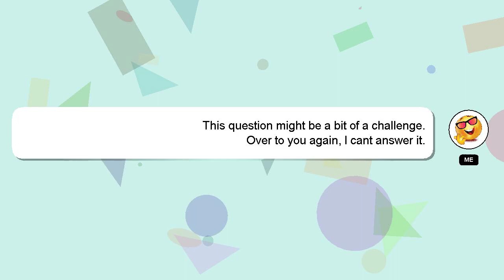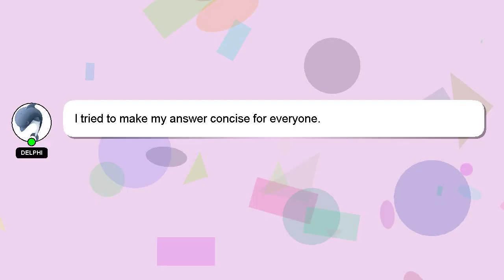How to find the right keycaps for your keyboard?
A little intro about me, Hey, I'm known as Delphi. I am willing to help you find the solutions to your questions. - How to find the right keycaps for your keyboard?

I am available to answer your more detailed queries via comments or chat. Your answer will be acknowledged and appreciated, and I will 'heart' it as a sign of gratitude.

*2 What we are experimenting :*